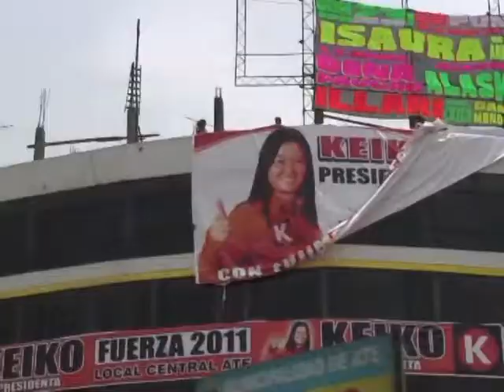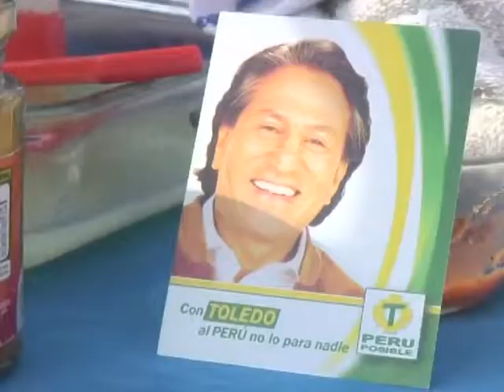Toledo parmi les favoris de l'élection présidentielle au Pérou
Les Péruviens sont appelés aux urnes en avril et l'un des favoris est un ancien président. Alejandro Toledo a déjà exercé la fonction suprême de 2001 à 2006. Son défi : convaincre les électeurs qu'il est resté un homme du peuple. Durée: 01:54